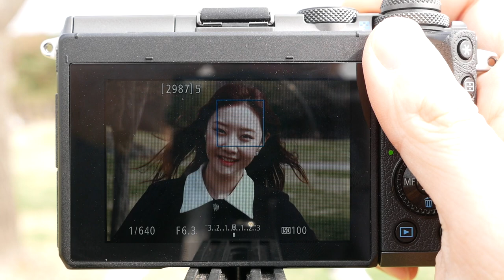Canon EOS M6 EOS M6 servotest